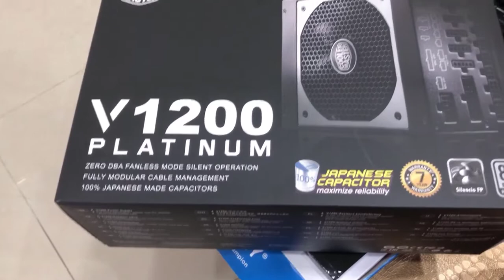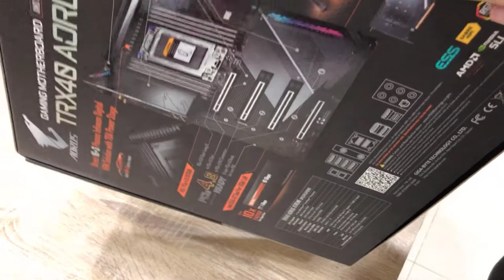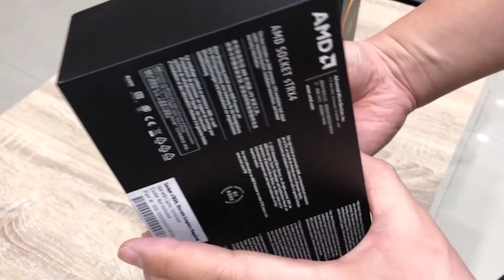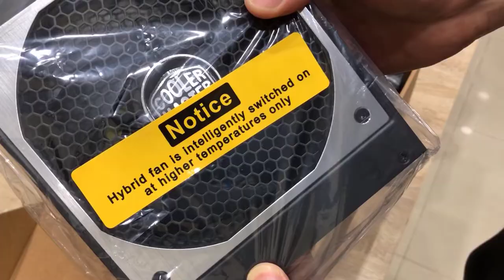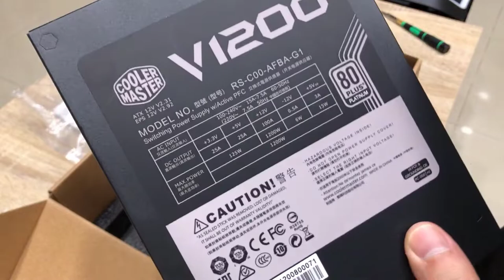AMD Threadripper Build 3970x + RTX 3090 All purpose setup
This is by far the most powerful, expensive and all around PC I had ever built in my entire life. In this video I will walk through and record down the building process of my new PC. The video is a year old since the start of the pandemic (Finally get the time to edit and upload it :))

Details spec as of the following:

Processor: AMD Threadripper 3970X
Motherboard: Aorus TRX40 Extreme
GPU: Aorus RTX 3090 Extreme 24GB
PSU: Corsair AX1600i
RAM: G.Skill DDR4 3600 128GB
HDD: Samsung NVMe M.2 SSD - 980 Pro x 7 TB
Cooling: AIO NZXT Kraken Z63
Case: Cooler Master COSMOS c700p Black Edition